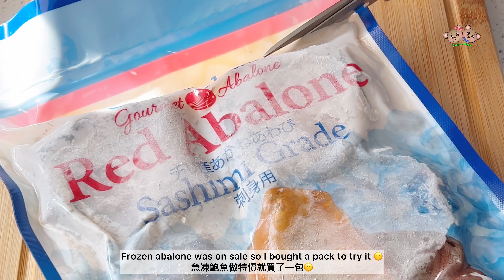粵語 | 蜜糖豆炒鮑魚片 | 簡單家常菜 | Sugar Snap Pea Stir Fry With Abalone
Ingredients:
3 abalone
1/2 lb sugar snap peas
1 onion
1shallot
3 cloves of garlic
1 scallion
1/4 tsp salt
1 tsp oyster sauce
1/2 tsp fish sauce
1/3 tsp sugar
little bit of cornstarch slurry

材料:
3 隻 鮑魚
1/2 磅 蜜糖豆
1 個 洋蔥
1 個 紅蔥頭
3 瓣 蒜頭
1 棵 蔥
1/4 茶匙 鹽
1 茶匙 蠔油
1/2 茶匙 魚露
1/3 茶匙 糖
少許 粟粉水

我們的網上日誌

The views and opinions expressed in this post are purely our own. Purchase at your own discretion. BearBear Kitchen is viewer-supported.